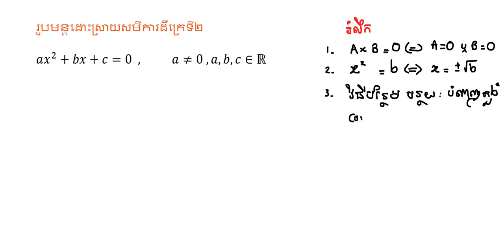ដោះស្រាយសមីការដឺក្រេទី២ ដោយប្រើរូបមន្តឌីសគ្រីមីណង់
solving quadratic equation by Discriminent